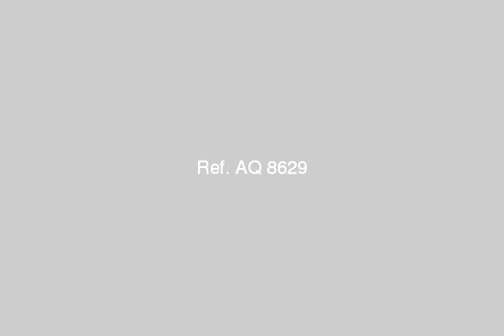Apartment for sale in cairo - mlseg.com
زهراء عين شمس شقه تمليك بزهراء عين شمس مساحة 150م( 3 غرف +ريسيبشن واسع 2 قطعه +2حمام +2 مدخل )بها غاز طبيعى تشطيب فاخر سوبر لوكس وتملك حصه فى الارض - زهراء عيم شمس - Egypt Real Estate | Greater Cairo | Apartment For Sale